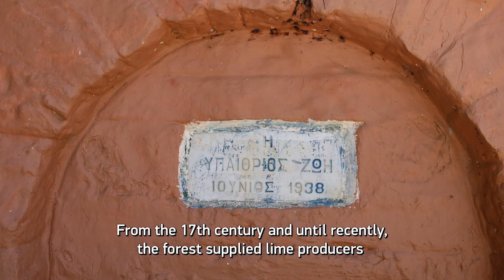TERRA-MINE Περιοχή εκτός οικισμού Ασβεστοχωρίου (EN)